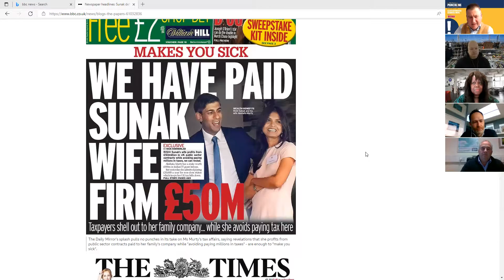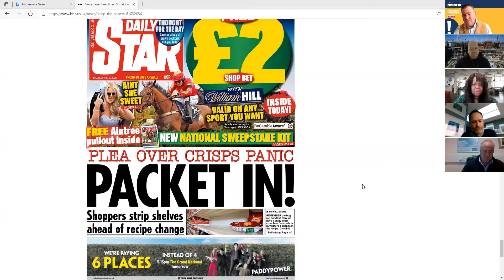E: 66 Punchline Talks! With Neill Ricketts, Rob Lister, David Jackson and Margaret Adewale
E:66 Each Friday, Punchline-Gloucester.com editor Mark Owen is joined by leading Gloucestershire business figures from a range of backgrounds to review Fridays national & regional newspapers, discuss what is happening in their own business sector and in their own individual businesses.

Taking their places on the business briefing panel this week were:

Neill Ricketts - CEO of Versarien

Rob Lister - managing director - Lister Unified Communications

David Jackson - manager - Marketing Cheltenham

Margaret Adewale - managing director - HR department Gloucester

It is a lively informative chat with the panel working their way through the national papers before getting behind the nitty gritty of their own businesses and market place. A full packed show.

The panel fire through lots of subjects, with news and views and there is something to learn for everyone who is interested in business from the people who are at the sharp end of running their companies. It is well worth the investment of time to listen to four top experts - in business you never stop learning.